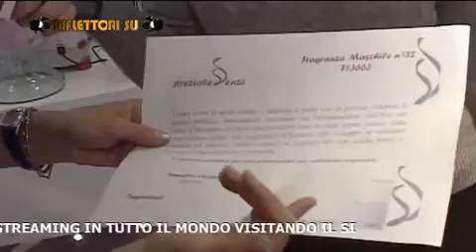Inaugurazione negozio Preziose Essenze, Milano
IL SERVIZIO PER TELEMILANO E LOMBARDIA SAT. Grazie a Roberta Menegon